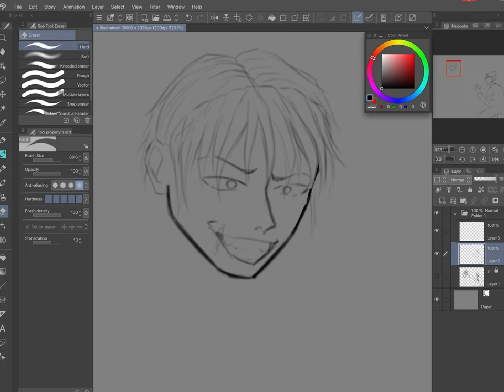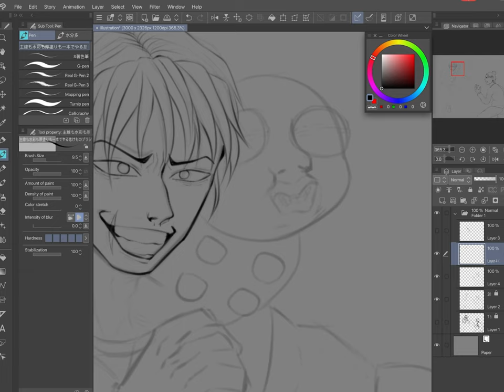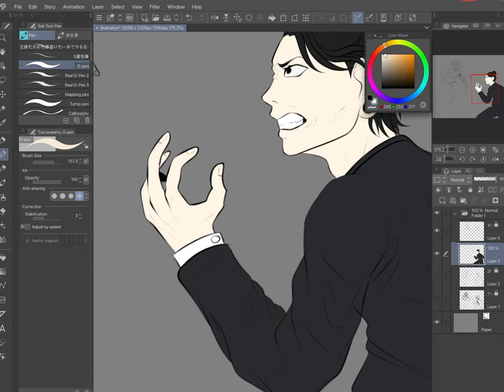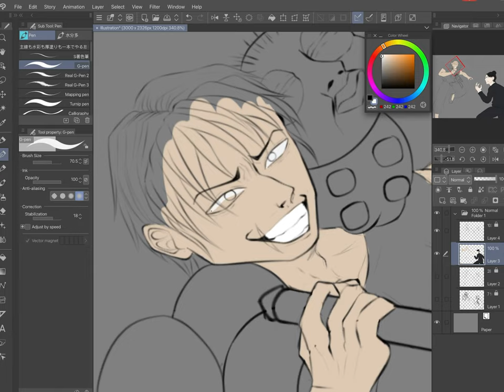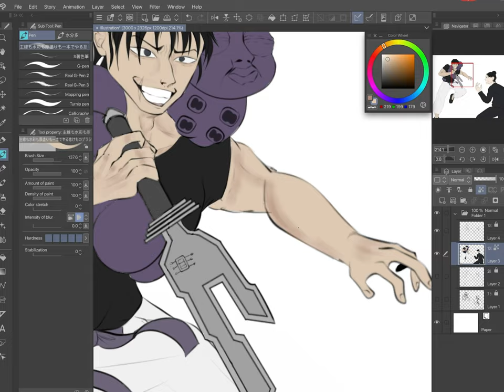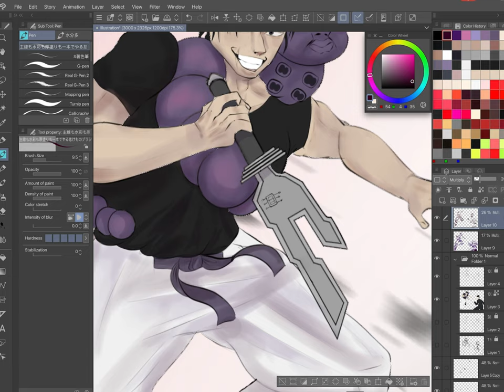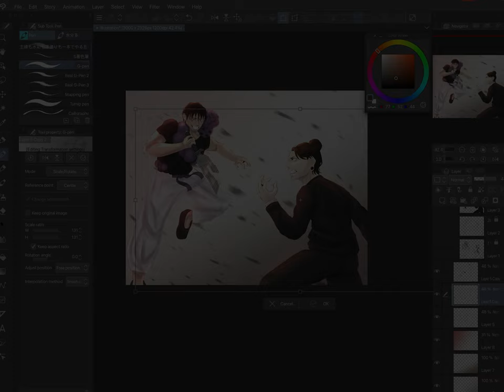Toji Fushiguro vs Suguru Geto | Jujutsu Kaisen Fanart (Speedpaint)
Toji Fushiguro/Zenin and Suguru Geto are brawling out here. This drawing is based of the fight between Toji and Geto from season 2 episode 4 of Jujutsu Kaisen.

Music used in the video:
NEFFEX - Warrior [Copyright-Free] No.233